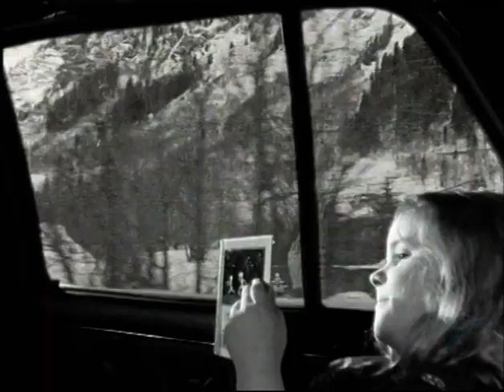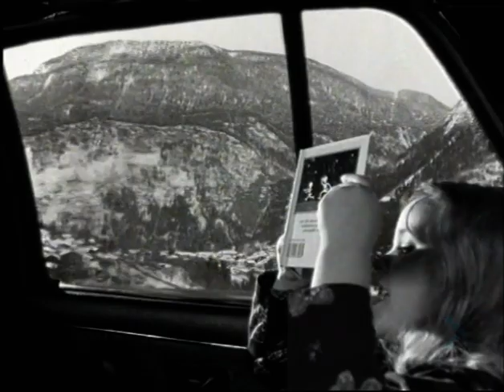Robert Miles – Children (Official video 1995)